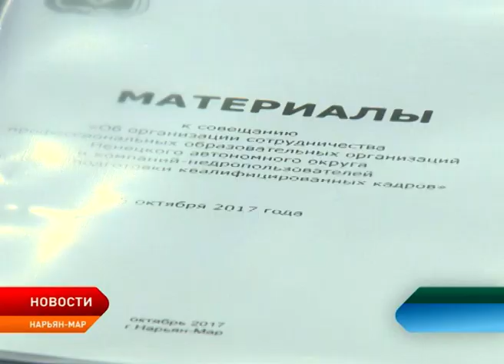Новости Ненецкого округа от 26.10.2017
В Нарьян-Маре прошла международная научно-практическая конференция «Евроарктика-2017». Главной темой форума стало сохранение окружающей среды и освоение Арктической зоны.

Производственная практика, демонстрационные экзамены и целевое обучение. В Нарьян-Маре обсудили предложения, которые улучшат качество подготовки рабочих кадров для нефтяной сферы.

Двум лыжным гонщикам НАО вручили удостоверения и знаки мастеров спорта России. Удостоверение и знак высокой спортивной награды лыжникам вручил руководитель Департамента образования, культуры и спорта НАО Илья Иванкин.